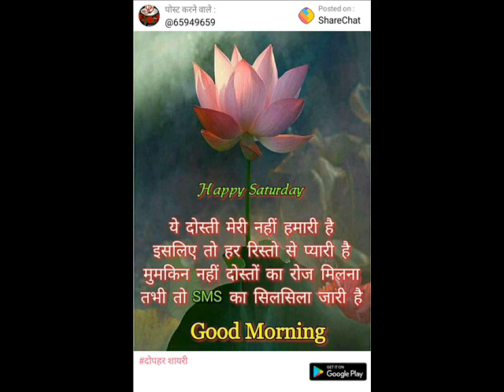कृषि लेख - : विकसित होती gm कृषि